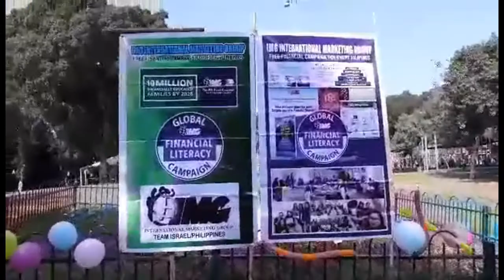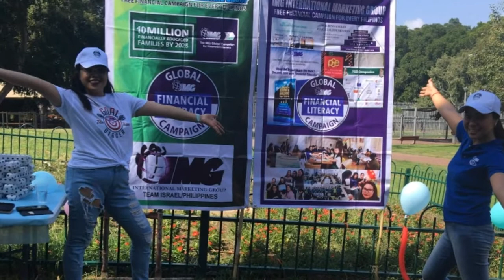IMG FUN DAY | ISRAEL | CAREGIVER IN ISRAEL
Get together and Collaboration with  IMG  FAMILY .

GODBLESS!